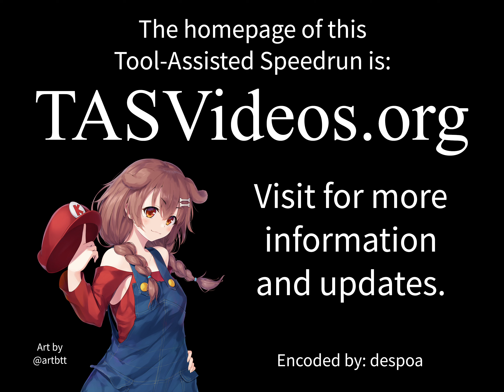[TAS] NES Air 2 by Αsumeh in 06:10.06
Air 2 is a ROM hack of Super Mario Bros. by U1 and a revision of the ROM hack Air, which was also created by the same author. It is a puzzle-oriented ROM hack which requires knowledge of Super Mario Bros. glitches in order to solve. What makes Air 2 different from Air is that it lacks the infinite jumps feature Air had and all hidden blocks are marked at the start.

Compared to the previous run, Asumeh ) decides to go for pure speed and completion time instead of demonstrating what the hack has to offer, using clipping glitches to bypass intended solutions and save almost two minutes of game time.